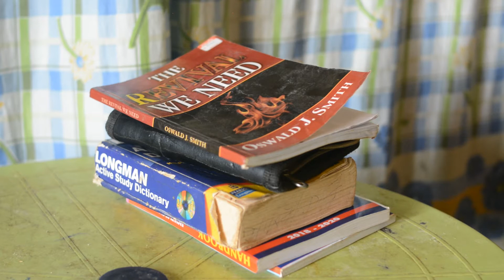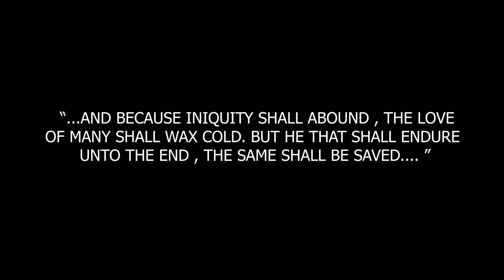THE GANGS||DIVINE GOSPEL MOVIE PRODUCTION